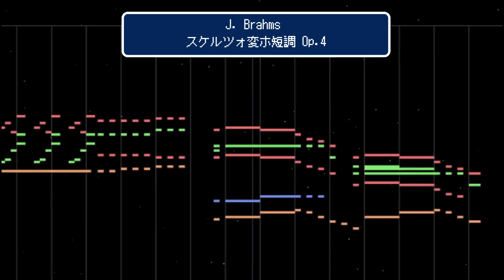ファミコン風にブラームス「スケルツォ変ホ短調 Op.4より」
ブラームスが20歳の時、1851年に作曲した初期のピアノ独奏曲です。
ここでは、主部（スケルツォ）のみを一部省略して繰り返しています。